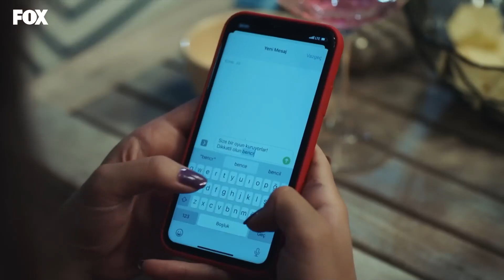قامت جيمرة بإعطاء الياقا - مسلسل الياقة المغبرة 17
قامت جيمرة بإعطاء الياقا - جيمرة العميلة
الياقة المغبرة الحلقة 17👇